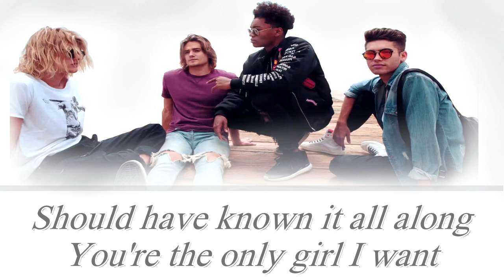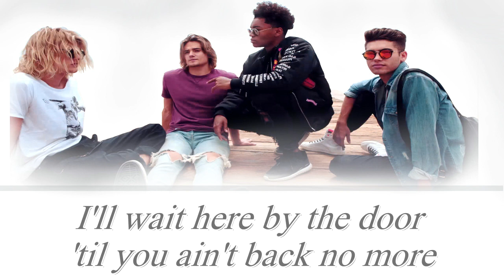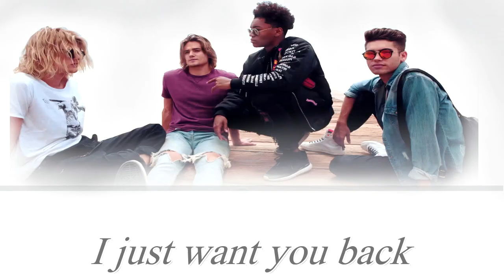Want You Back - Citizen Four (Lyrics)